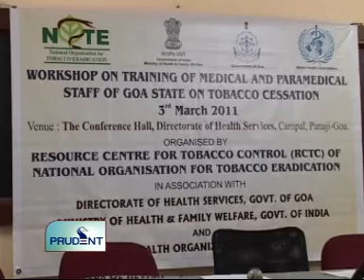Goa News Prudent Media March 4th 2011 seg 2